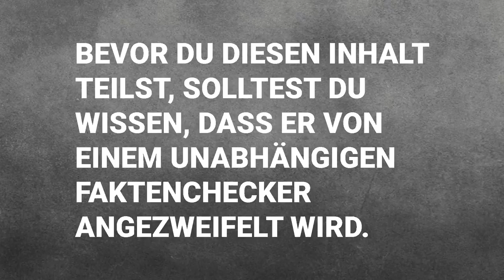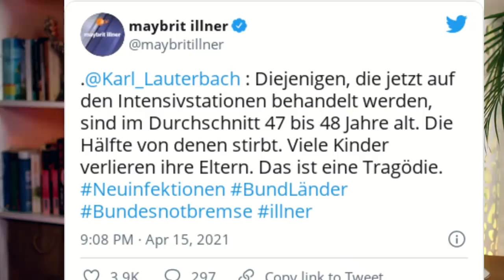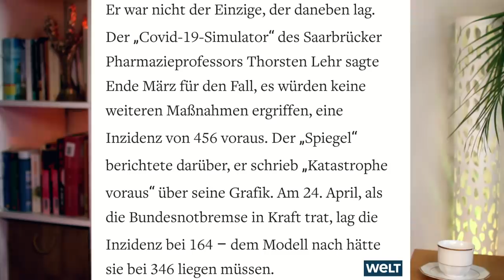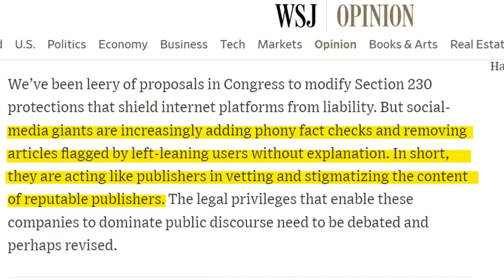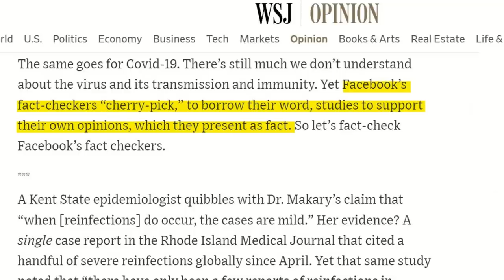Parodie: Wie ein Faktenchecker die Fakten ähm....checkt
Bevor du diesen Inhalt teilst, solltest du wissen, dass er von einem unabhängigen Faktenchecker angezweifelt wird.

Das ist ein nicht ganz ernst zu nehmendes Video.

Vernetzt euch mit mir:
Tamara Wernli ist Gesellschaftsbeobachterin und Publizistin.